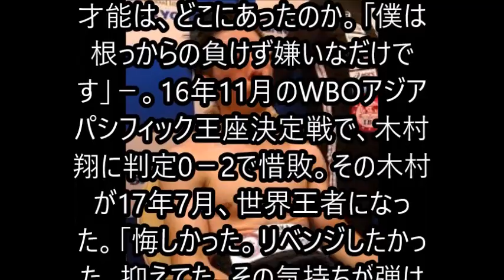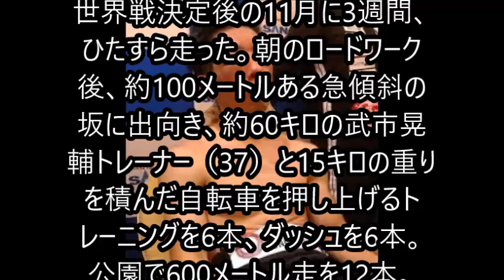坂本真宏王座ならず…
理系男子の夢が、マカオで散った。IBF世界フライ級14位坂本真宏（27＝六島）が王者モルティ・ムザラネ（36）に10回TKOで敗れた。大阪市立大大学院工学研究科で機械物理学を専攻する男は、この日のためにロボット工学関係の企業内定を辞退。国公立大大学院生ボクサーとして、日本ボクシング界で初めて世界戦に挑んだが、やはり壁は厚かった。「まず応援してくれたたくさんの方に申し訳ない。悔しさでいっぱい」。坂本は試合後、肩を落とした。